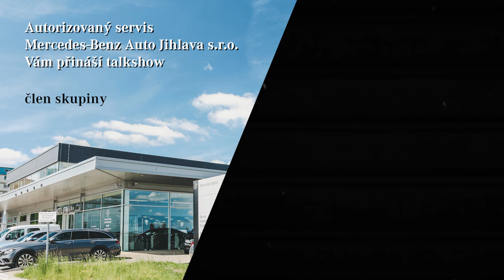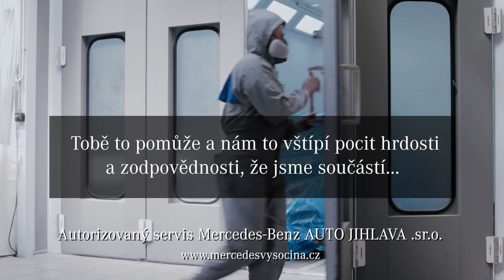Jakub Kohák: Praha vs. Brno | Garáž Plná Hvězd | Celý díl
Nadupaný díl zábavou s Kubou Kohákem, mistrem humoru.

Doufáme, že tento díl Vám vykouzlí alespoň úsměv na tváři v této době. Hodně zdraví a síly!

Hvězda pořadu: je nádherný Mercedes-Benz GLE 450 4MATIC. Tento vůz je dostupný na dotaz na webové stránce MercedesVysocina.cz

Mercedes-Benz Auto Jihlava, Jsme partner TVÉHO ČASU. Využijte svůj čas naplno a nechte svůj vůz servisovat u nás.

Můžete si nás i poslechnout!

Kdy přichází nový díl? Kdo bude hostem? Nepodařené záběry? a více už brzy na

Mercedes-Benz Auto Jihlava si pro Vás přichystal jedinečnou Talk Show se zajímavými hosty a jedinečným bývalým fotbalistou, nynějším moderátorem, panem "Mercedesem" Petrem Švancarou.

Talkshow Garáž Plná Hvězd Vám přinese zajímavé rozhovory s českými ale i zahraničními mediálními hvězdami. Zjistíme co plánuji, jak se jim daří a také zjistíme jejich názor a vztah k autům. A kdo ví, co nás ještě čeká?

A máte se na co těšit!

Veškerá autorská práva vyhrazena.Vytvořil People-Media ve spolupráci s Mercedes-Benz Auto Jihlava 2020

Označení:
Jakub Kohák, Kuba Kohák, Petr Švancara, Ulice, Okresní Přebor, Rozhovory, Rozhovor, Hvězdy, Garáž Plná Hvězd, Mercedes-Benz Auto Jihlava, Servis Mercedes-Benz